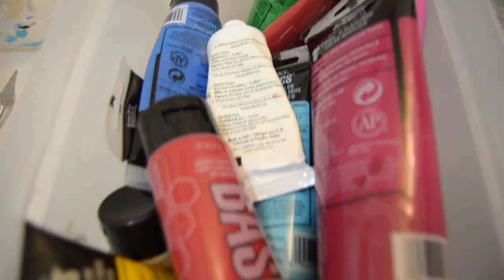LickMyFashion Pop Art | M.Falconer | Timelapse Painting